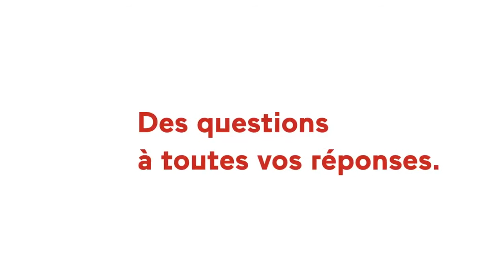Le Waterloo vaccinal français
J'étais l'invité de la matinale de Public Sénat